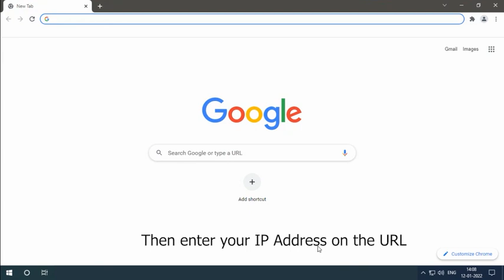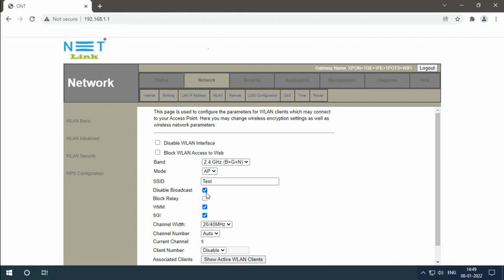How to hide your WI-FI name in Netlink HG323RGW ONT? -14